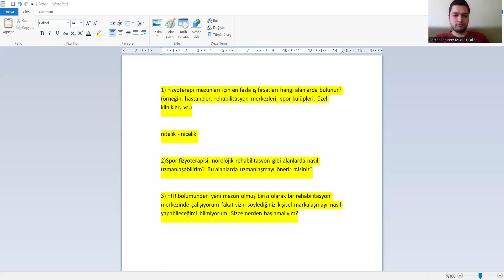Fizyoterapi ve Rehabilitasyon Bölümünde Kariyer Yönetimi Üzerine Soru-Cevap #1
fizyoterapi sıralama 2024 , fizyoterapi ve rehabilitasyon maaş 2024 , moleküler biyoloji ve genetik sıralama , fizyoterapi ve rehabilitasyon kpss atama puanları 2024 ,fizyoterapi ve rehabilitasyon kpss atama puanları 2023 , gülhane fizyoterapi ve rehabilitasyon fakültesi , fizyoterapi sıralama 2024 , fizyoterapi sıralama 2023 , fizyoterapist maaşları 2024 , fizyoterapist maaşları 2023 , odyoloji maaşları , üniversite tercihleri , eczacılık sıralama , diyetisyenlik taban puanları 2024 beslenme ve diyetetik maaş , veterinerlik sıralama , tarsus üniversitesi , diyaliz taban puanları , izmir demokrasi üniversitesi , eczacılık taban puanları 2024 , anestezi taban puanları 2024 , biyomedikal mühendisliği sıralama , fizyoterapi ve rehabilitasyon maaş kariyer.

Fizyoterapi eğitimi
Rehabilitasyon teknikleri
Manuel terapi eğitimi
Fizyoterapi egzersizleri
Bel fıtığı tedavisi fizyoterapi
Sporcu rehabilitasyonu
Omurga rehabilitasyonu
Fizik tedavi cihazları kullanımı
Fizyoterapi kariyer tavsiyeleri
Skolyoz tedavisi
Diz protezi sonrası rehabilitasyon
Fizyoterapi vaka çalışmaları
Yürüyüş analizi eğitimi
Fizyoterapi sınavlarına hazırlık
Nörolojik rehabilitasyon
Eklem mobilizasyon teknikleri
Fizik tedavi klinik uygulamaları
Ortopedik rehabilitasyon
Solunum fizyoterapisi
Fizyoterapi uzmanlık alanları
Google Aramaları:
Fizyoterapi iş ilanları
Fizyoterapi sertifikaları
Fizyoterapi maaşları
Manuel terapi nedir
Sporcu rehabilitasyonu eğitimi
Rehabilitasyon teknikleri nelerdir
Fizyoterapi yüksek lisans
Ortopedik rehabilitasyon nedir
Fizyoterapi cihazları fiyatları
Skolyoz tedavi yöntemleri
Diz protezi sonrası egzersizler
Nörolojik rehabilitasyon nedir
Solunum fizyoterapisi nasıl yapılır
Fizyoterapi sınav soruları
Eklem mobilizasyon teknikleri
Fizyoterapi kariyer yolları
Omurga rehabilitasyonu eğitimi
Fizyoterapi uzmanlık alanları
Yürüyüş analizi nasıl yapılır
Fizyoterapi klinik uygulamaları
Fizyoterapi projeleri
Fizik tedavi nedir
Fizyoterapi vaka çalışmaları
Sporcu rehabilitasyonu egzersizleri
Rehabilitasyon teknikleri kitapları
Fizyoterapi trendleri
Solunum fizyoterapisi cihazları
Fizyoterapi ders notları
Fizyoterapi sınavlarına hazırlık kitapları
Fizik tedavi cihazları karşılaştırması